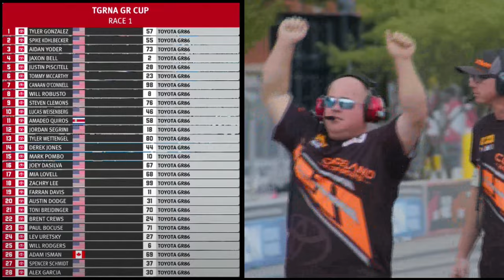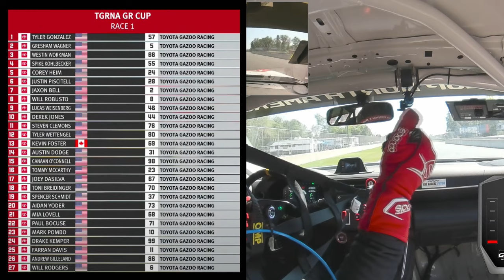"Summer Storms" | Racing GRit Ep. 3 | GR Cup 2023 | Toyota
Gear up for the thrilling third episode of Racing GRit! Witness amateur racers battle it out in the sleek GR86 Cup car racing towards $1 million in purse and prizes. Join us for seven adrenaline-packed weekends on America's most legendary road courses!

Follow along as we learn more about our drivers, their challenges, and their victories as they compete to be crowned the Toyota GR Cup champion at Indianapolis in October 2023.